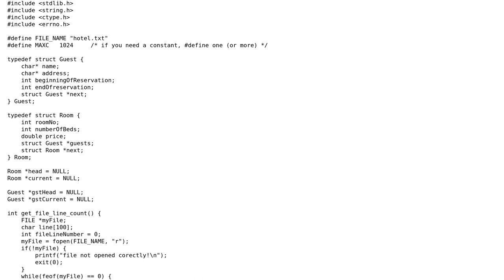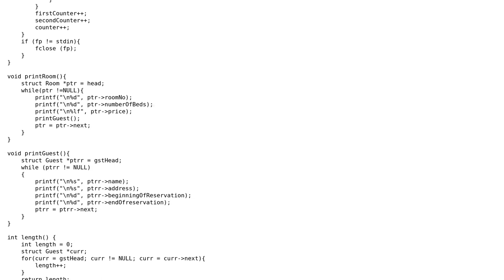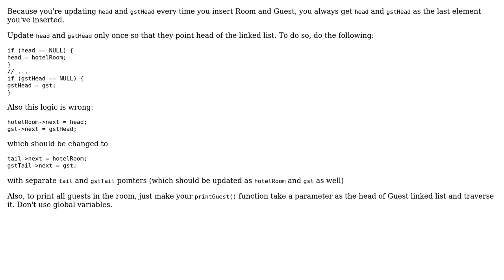Code Review: How to have a nested struct as linked list in C?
With thanks & praise to God, and with thanks to the many people who have made this project possible! | Content (except music & images) licensed under CC BY-SA | Music | Images & others | With thanks to user Ibrahim Rahimi user frozenca and the Stack Exchange Network Trademarks are property of their respective owners. You are responsible for your own actions.